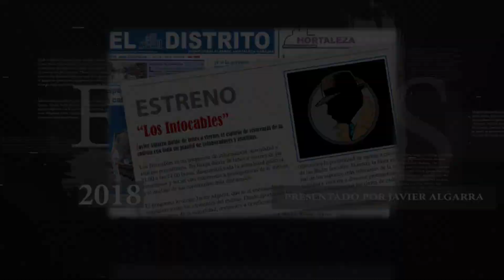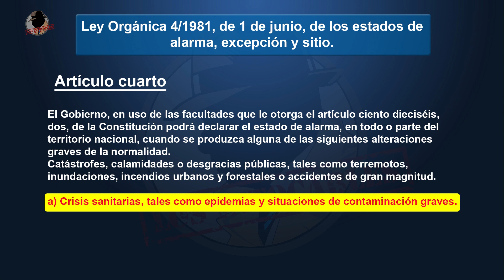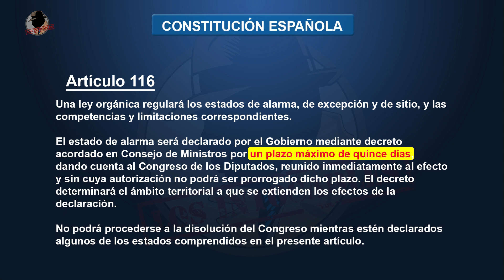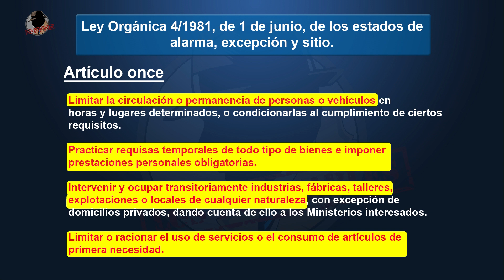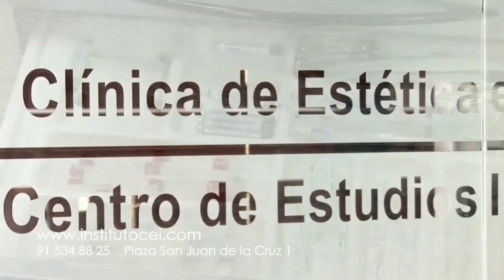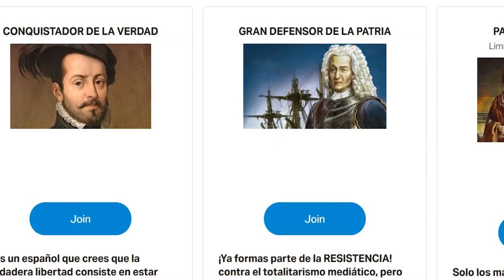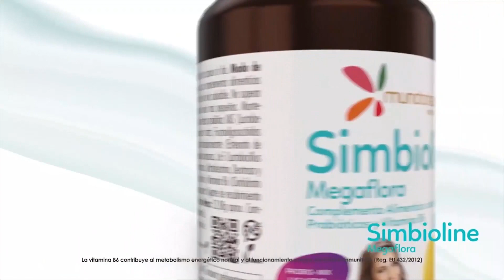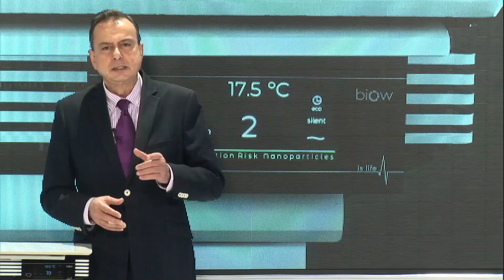EL ESTADO DE ALARMA OTORGA GRANDES PODERES AL GOBIERNO, SIN CONTROL DEL PARLAMENTO, DURANTE 6 MESES